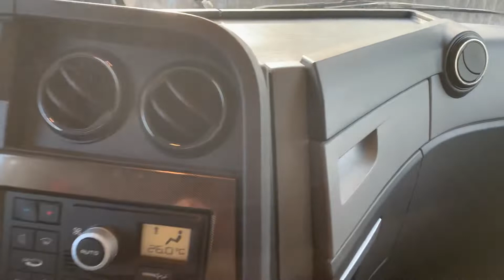Prezentacja ciągnika Renault T 520 z osłonami międzyosiowymi i hydrauliką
Prezentacja ciągnika Renault T 520 z osłonami międzyosiowymi i hydrauliką do ruchomej podłogi.

Ciągnik z klimatyzacją postojową i z dużym zbiornikiem bo aż 870 litrów plus 100 litrów zbiornik adblue.
W ciągniku znajdziemy zautomatyzowaną skrzynie biegów z oznaczeniem "F" co daje możliwość zmiany jej oprogramowania a co za tym idzie zmianę zakresu zielonego pola z 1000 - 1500 na 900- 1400 obrotów.

Na życzenie klienta możemy zdemontować zbiornik hydrauliki i w jego miejsce zamontować drugi zbiornik paliwowy.